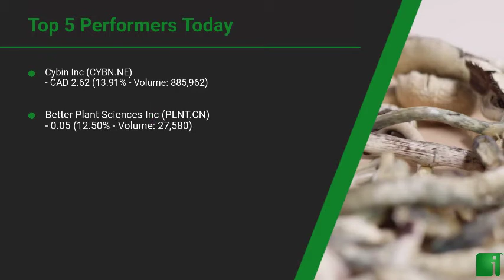InvestorChannel's Psychedelics Watchlist Update for Thursday, November, 04, 2021, 16:00 EST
Watchlist Companies:
- Cybin Inc (CYBN.NE) CAD 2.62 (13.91%)\n- Better Plant Sciences Inc (PLNT.CN)  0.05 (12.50%)\n- PharmaTher Holdings Ltd. (PHRM.CN)  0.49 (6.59%)\n- COMPASS Pathways PLC (CMPS) USD 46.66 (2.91%)\n- Awakn Life Sciences Corp. (AWKN.NE) CAD 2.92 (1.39%)\n- Field Trip Health Ltd (FTRP.TO) CAD 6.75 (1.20%)\n- Red Light Holland Corp (TRIP.CN)  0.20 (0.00%)\n- Psyched Wellness Ltd (PSYC.CN)  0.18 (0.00%)\n- Numinus Wellness Inc (NUMI.V) CAD 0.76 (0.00%)\n- Lobe Sciences Ltd. (LOBE.CN)  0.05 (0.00%)\n- Havn Life Sciences Inc (HAVN.CN)  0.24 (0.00%)\n- Codebase Ventures Inc (CODE.CN)  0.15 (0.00%)\n- Mind Medicine (MindMed) Inc (MMED.NE) CAD 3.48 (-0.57%)\n- Empower Clinics Inc (CBDT.CN)  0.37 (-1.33%)\n- Revive Therapeutics Ltd (RVV.CN)  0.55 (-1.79%)\n- Braxia Scientific Corp. (BRAX.CN)  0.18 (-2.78%)\n- Mind Cure Health Inc (MCUR.CN)  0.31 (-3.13%)\n- New Wave Holdings Corp (SPOR.CN)  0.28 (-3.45%)\n- Global Trac Solutions Inc (PSYC) USD 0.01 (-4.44%)\n- Mydecine Innovations Group Inc (MYCO.NE) CAD 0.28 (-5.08%)\n